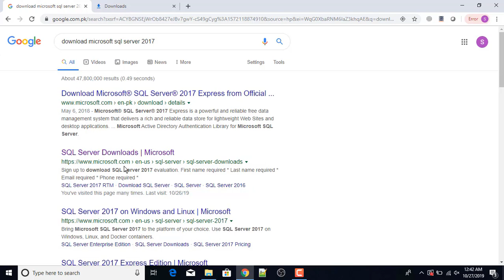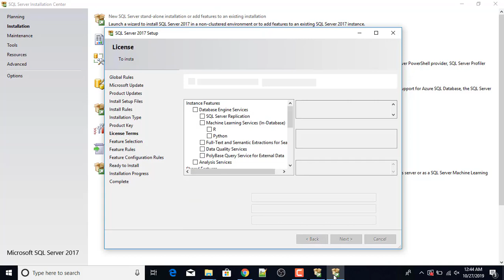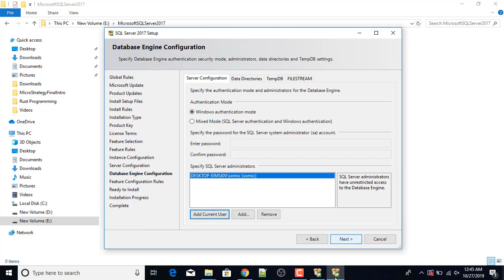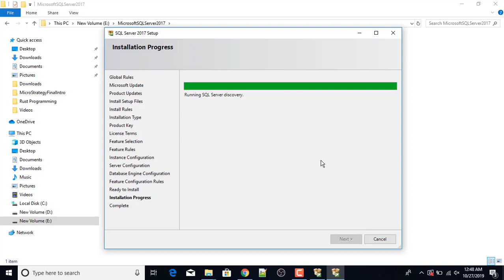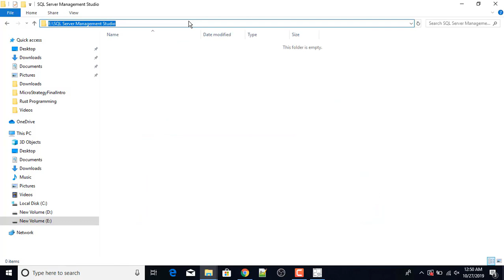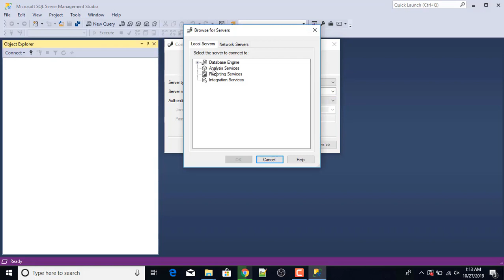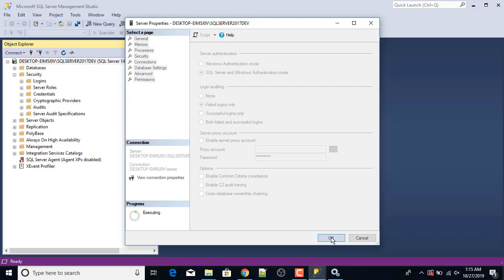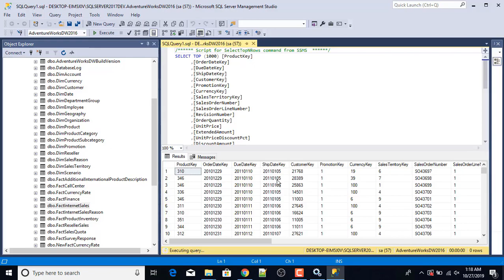Microsoft SQL Server 2017 Installation on Windows 10 (2020)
Learn to install Microsoft SQL Server 2017 on Windows 10